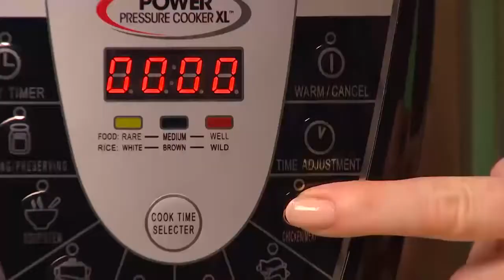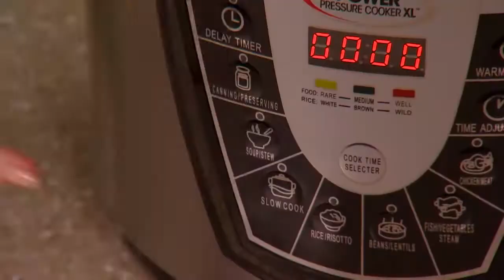Youtube Poop: The Pressure of Cooking with Power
Just the touch of a butt!

I don't own The Office, or the Power Pressure Cooker XL Commercial. NBC and Tristar owns them respectively. Don't sue me plz.